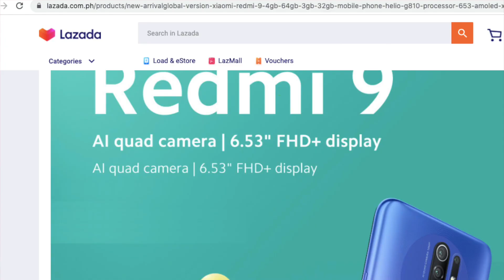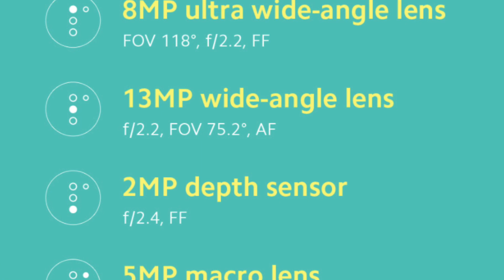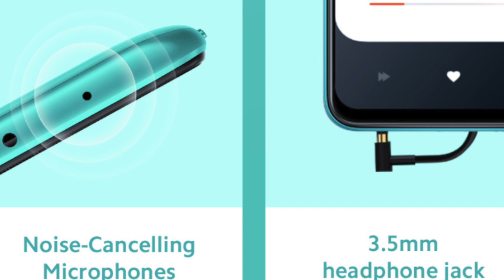Redmi 9 India Launch & Price | Redmi 9 First Look, Full Specs, Launching at Rs 8,999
Redmi 9 India Launch & Price in india
Redmi 9 First Look

Hello dosto

If you are a redmi lover and waiting for xiaomi redmi 9 then wait is over as redmi 9 is revealed online and very soon it will launch in india. is video mein aapko redmi 9 ki full details, first look, all specifications and india launch date and price k baare mein bata raha hu.

Umeed hai aapko ye video achi lagegi.
 Apne WHATSAPP GROUPS mein bhi jarur Share karna DOSTO!!!

Buy Links